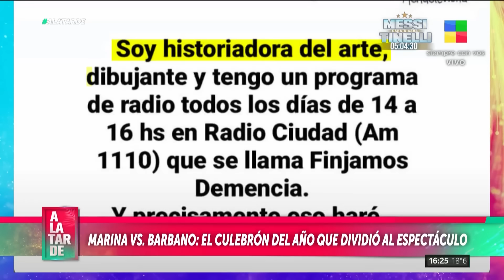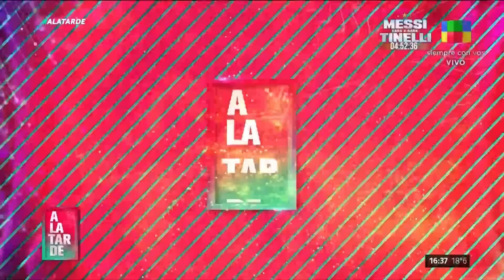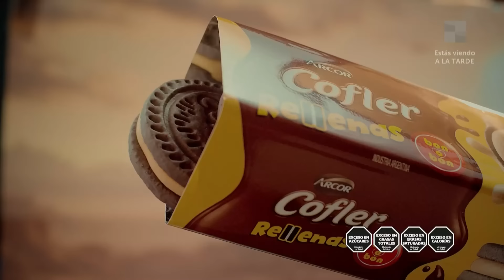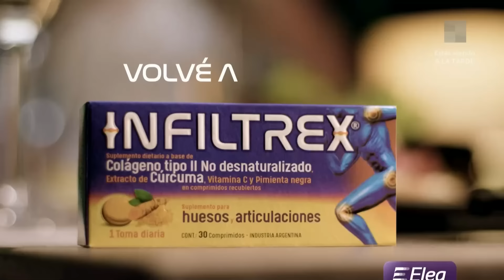Marina Calabró y Rolando Barbano +Darín y Fantino + Martín Fierro ALaTarde | Programa (18/06/24)